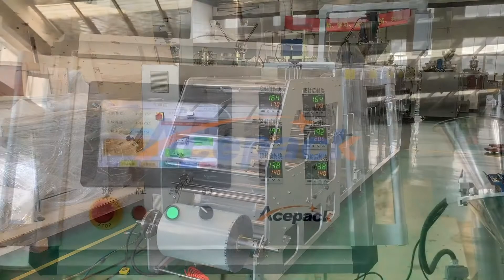powder doypack packing machine from Shanghai Acepack packing machine